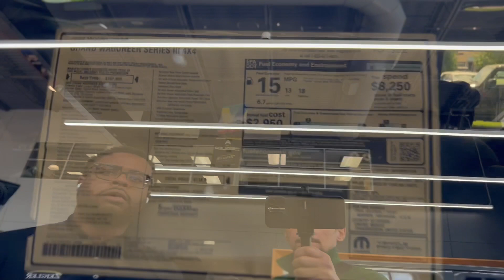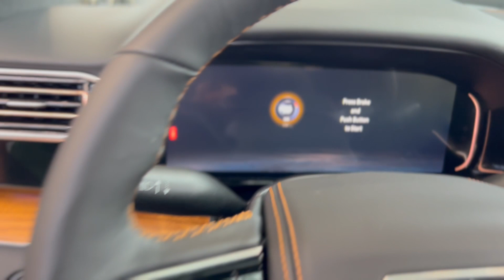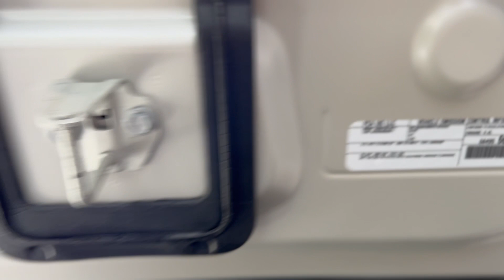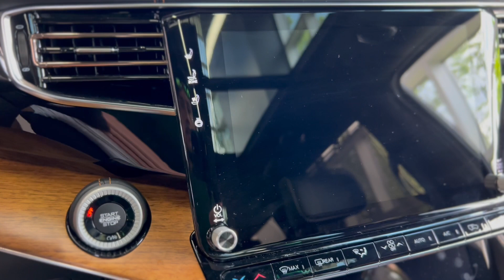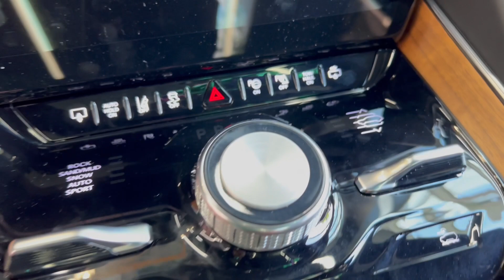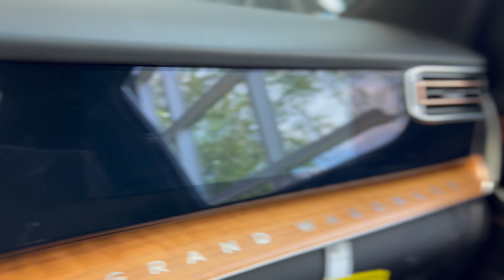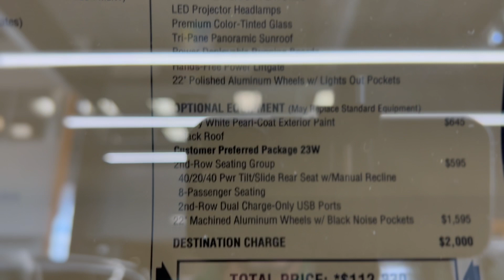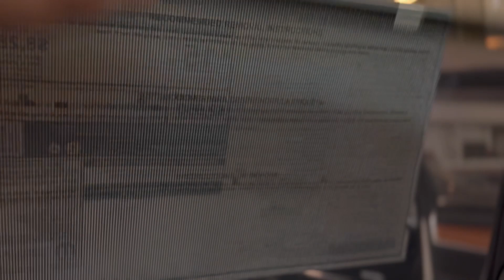New Jeep Grand Wagoneer